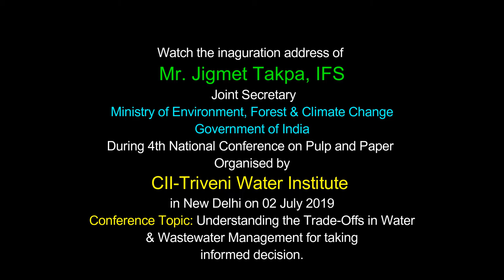Water Scarcity: Strictly follow the Norms and Meet the Compliances to Run the Industry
Watch some excerpt of the inaugural address of Mr. Jigmet Takpa (IFS), Joint Secretary, Ministry of Environment, Forest & Climate Change, Government of India. The address was based on the government's policy for water conservation.